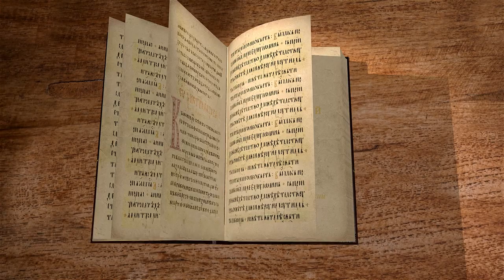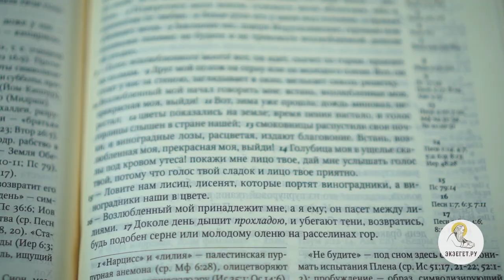Песнь Песней. Глава 2. Священник Александр Сатомский. Ветхий Завет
В сегодняшнем видео вместе со священником Александром Сатомским продолжаем цикл лекций по книге Песнь Песней Соломона. Читаем 2 главу
Во второй главе главе девушка восхваляет свою красоту, сравнивая ее с цветком лотоса.
А юношу она сравнивает с кедром ливанским.
Это уподобление растениям указывает нам на плод, который может принести человек.